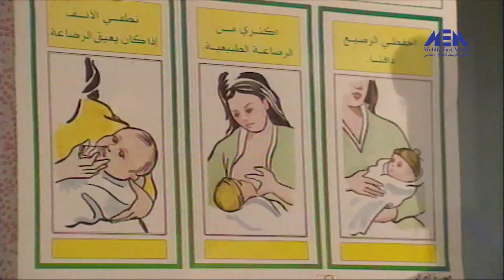مسلسل ( انفلونزا ) حلقة 11